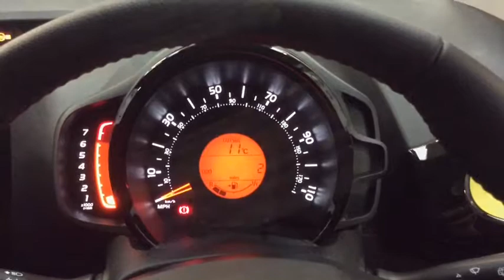RICHARD HARDIE DELIVERY MILEAGE CAR PEUGEOT 108 KM68 AZP